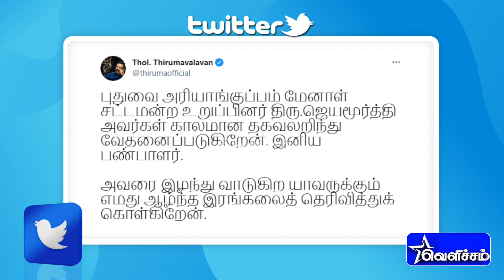புதுச்சேரி மேனாள் சட்டமன்ற உறுப்பினர் ஜெயமூர்த்தி மறைவுக்கு திருமாவளவன் இரங்கல் | Thirumavalavan